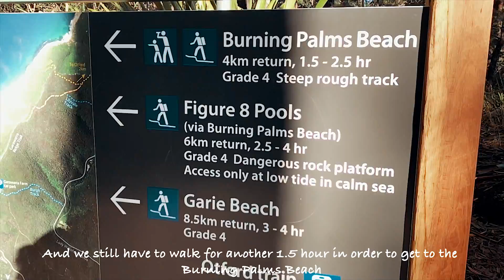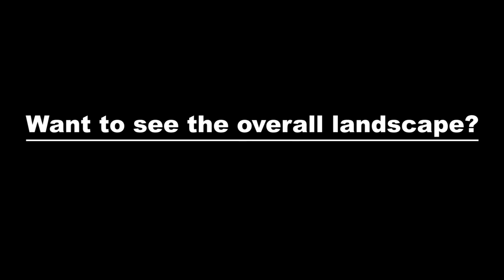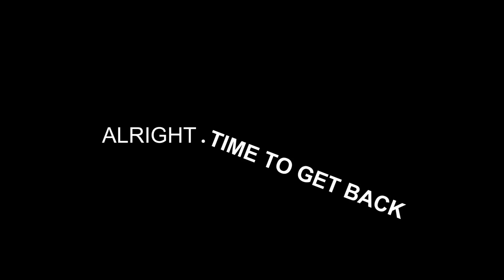Back To Nature: Royal National Park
I decided to unplug myself at the Royal National Park. I guess that's because I spent too much time being a city dweller.

Scenic Point: Burning Palms Beach. Music Credit: Day Off/ Ikson + Back to Life/ Hailee Steinfield